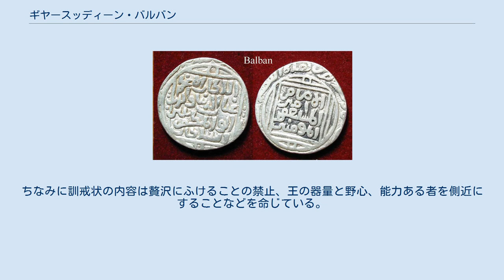ギヤースッディーン・バルバン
バルバン（غياث الدين بلبن Ghiyāth al-Dīn Balban, ? - 1287年）は、北インドの奴隷王朝第9代スルタン（在位：1266年 - 1287年）。
 テュルク系遊牧民の出身で、父母は共に不明。
生年に関してはトゥグルク朝の宮廷史家であるズィヤー・ウッディーン・バラニーの言によると晩年のバルバンは「80歳を越えていた」としているので、1210年代初め頃ではないかと推測される。
 若い頃にモンゴルの侵攻によって捕らえられてマムルーク（奴隷軍人）となり、1232年に奴隷王朝の当時のスルターンであったイルトゥトゥミシュに宮廷奴隷として仕えた。
このイルトゥミシュの時代に「ハーン」に任命されてイルトゥトゥミシュお付きの40人の奴隷の1人であった。
だが当時は飲酒や賭博にふけって週に2、3回は宴会を催していたという。
 1236年のイルトゥミシュの死後、その後継者らは政権を貴族に奪われて実権を持たなかった。
バルバンはイルトゥトゥミシュ家の歴代スルターンの下で次第に頭角を現し、イルトゥミシュの子で第8代スルターンのナーシルッディーン・マフムード・シャーの時代には摂政として中枢を掌握し、1249年には娘をナーシルッディーンに嫁がせてイルトゥミシュ家と姻戚関係を結び、ナーシルッディーンから「ウルグ・ハーン・アーザム」の称号を与えられて国軍の指揮官に任じられ、テュルク系貴族の第一人者として政権を自由にする立場にまで上り詰めた。
 だがナーシルッディーンと次第に対立。
1253年には解任されて自領に追放された。
だが1254年、ナーシルッディーンがバルバンが用いていたトルコ人に変えて非トルコ系の人材を重用するとトルコ系士官らがナーシルッディーンに反発。
彼らは軍を率いてデリーを包囲し、バルバンの中枢復帰を求めた。
このときバルバンはナーシルッディーンに王族を象徴する白い日傘（チャトル）を始めとする王の持ち物を渡すように要求。
これらを全て奪い取った。
あるとき、日傘を使用すると古参の貴族が嫌味な言葉を口にしたのでバルバンはこの貴族をすぐに殺害したという。
そして1266年には傀儡（ノムナ）であったナーシルッディーンを毒殺して自らスルターンに即位した。
 奴隷王朝で3つめの王統となるバルバン家の支配を開始したバルバンであるが、即位後はスルターンの権威向上のために厳格な政治を断行した。
知人であろうと見知らぬ人であろうと親しく接することはなく、冗談を言うことも許さなかった。
笑うこともなく、また大声で笑うことも許さなかった。
また領土全体にスパイ網を整備して密告を奨励し貴族の弱体化を図り、スルターン権力の神聖化、一族の優遇などを通してスルターン権力を強化した。
中でもラージプートにおける正統クシャトリヤ（戦士階級）として社会的地位を求めていたメオ族に対しては2度にわたって軍を送り、殺害するという残虐さだったという。
デリーから東方170キロのカテヘルで暴動が起こった際には男は全員殺せと命令し、バラニーの記録では「暴徒たちの血は川となって流れ、どの村にも、どの密林にも、惨殺された死体が山と積まれた。その死臭はガンジス川まで漂うほどだった」とある。
こうして自身の独裁権力の構築に邁進した。
 1271年には従兄弟でモンゴル帝国勢力の侵略を防衛していた名将であったシェール・ハーンと対立。
彼を毒殺した。
 1280年代初めにバルバンが寵愛していたベンガル総督で奴隷のトゥグリルがモンゴル対策に傾注していたバルバンの隙を突いて反乱を起こしてスルターンを自称し、独自の硬貨を鋳造し、金曜礼拝で自分の名前を唱えさせた。
バルバンは2度鎮圧軍を送ったが撃退され、自ら指揮をとってトゥグリルを殺害して反乱を鎮圧。
反乱に加担した者やトゥグリルに仕えたことがわずかでもある者を全て絞首刑に処した。
 当時、中央アジアにはチンギス・ハーンの次男であるチャガタイを祖とするチャガタイ・ハン国とチンギスの孫にあたるフレグを祖とするイルハン朝が勢力を張り、インド方面にたびたび侵略をかけていた。
バルバンは即位前の1257年にチャガタイ・ハン国の軍にムルターンが包囲されたため、軍を率いてモンゴルと戦い、これをホラーサーンにまで追い返した。
以後も従兄弟のシェール・ハーンの活躍などでたびたびモンゴル軍の侵略を撃退した。
 1285年にイルハン朝のアルグンはガズナからパンジャーブに軍を侵攻させた。
この戦いで防衛軍の指揮下にあった長男のムハンマドが戦...